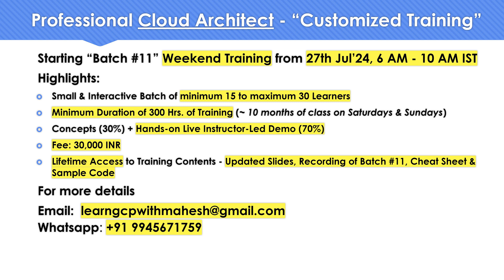Google Cloud Customized Professional Cloud Architect Training - Batch 11 - Day 1 Invite